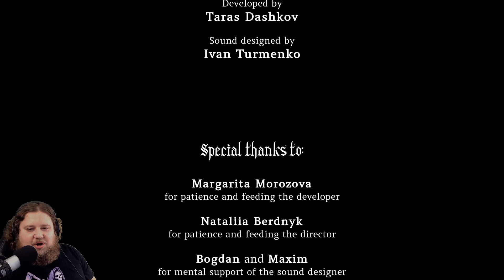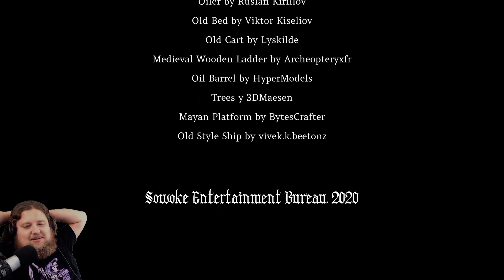No One Lives Under the Lighthouse - Director's Cut - Full Playthrough - PC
Terrortober 2021 continues! We explore a lighthouse, see some wild things, and eat lobster! I DO like your lobster!

Part of Terrortober 2021